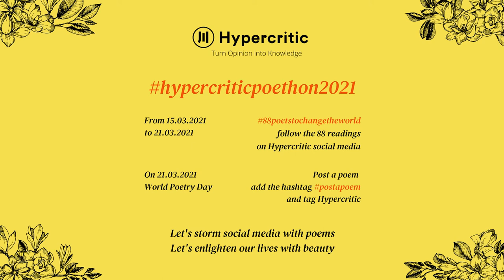BONUS TRACK! Rosanna Grano reads Maria Luisa Spaziani - Italy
BONUS TRACK!
Rosanna Grano reads Maria Luisa Spaziani - Italy

Come una cattedrale

BONUS TRACK!
Rosanna Grano reads Maria Luisa Spaziani

Come una cattedrale

Entro in questo amore come in una cattedrale,
come in un ventre oscuro di balena.
Mi risucchia un’eco di mare, e dalle grandi volte
scende un corale antico che è fuso alla mia voce.
Tu, scelto a caso dalla sorte, ora sei l’unico,
il padre, il figlio, l’angelo e il demonio.
Mi immergo a fondo in te, il più essenziale abbraccio,
e le tue labbra restano evanescenti sogni.
Prima di entrare nella grande navata,
vivevo lieta, ero contenta di poco.
Ma il tuo fascio di luce, come un’immensa spada,
relega nel nulla tutto quanto non sei.
I enter this love as I enter a cathedral,
As in a dark whale womb.
The echo of an ocean sucks me in, and from the great vaults
An ancient chorale descends, blent to my voice.
You, chosen randomly from fate, now you’re the one,
The father, the son, the angel and the devil.
I dive into you, the most essential hug,
And your lips remain faint dreams.
Before entering the great nave,
I used to live happy, I was easily content.
But your bundle of light, as an immense blade,
Exiles in nowhere everything you are not.